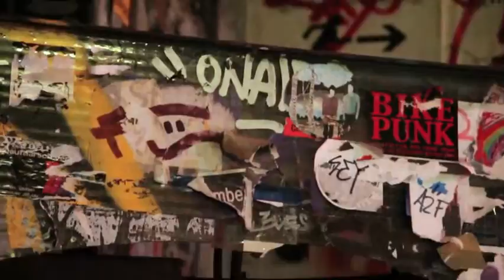Kunsthaus Tachales Hall 03 PoirtraitOfBoyAndGirl